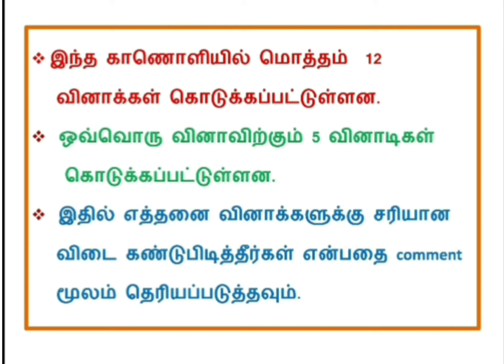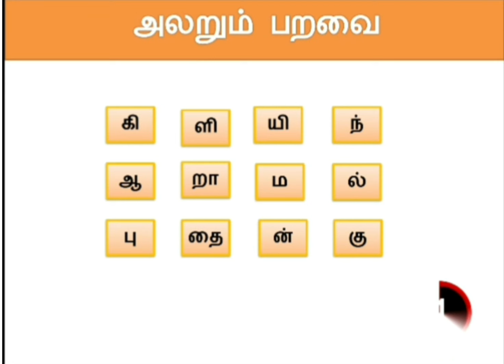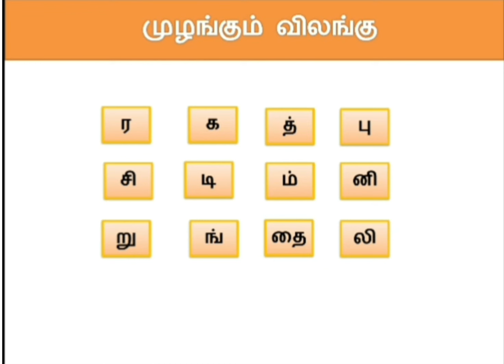சொற்புதிர் விளையாட்டு / தமிழ் சொல் விளையாட்டு / word game in tamil/ ஜோதிதவம் நாடிப் பயில்வோம்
தமிழ் சொற்புதிர் விளையாட்டு.

கொடுக்கப்பட்டுள்ள குறிப்புகளைக் கொண்டு கட்டத்தில் மறைந்துள்ள சொற்களைக் கண்டுபிடிக்க வேண்டும்.